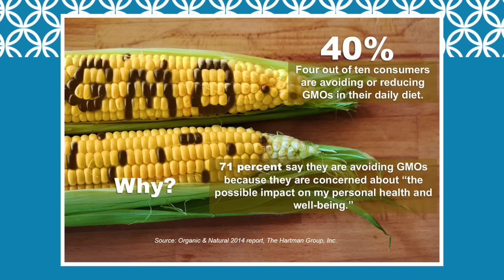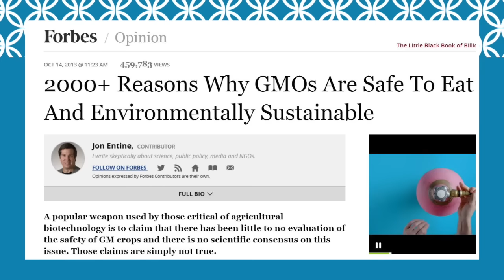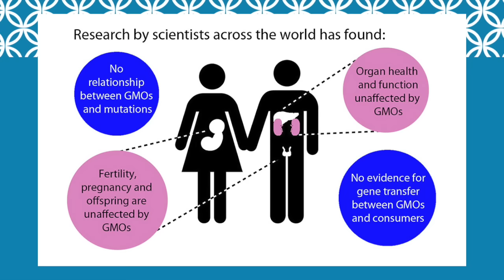The Great GMO Divide - Food Trends TV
While GMO free food products are being launched on a daily basis, the science leading consumers to demand this feature in their foods is dubious at best.